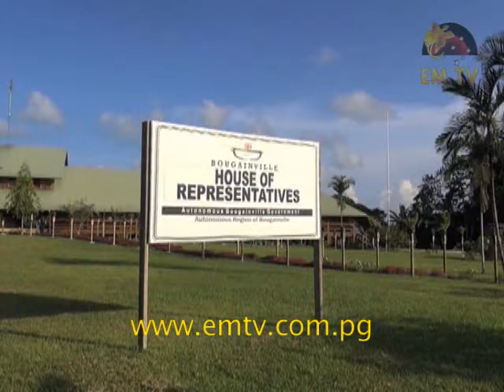Royal Australian Navy: "Operation Render Safe" In Torokina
The Royal Australian Navy ships have completed their survey operations in preparation for Operation Render Safe in Torokina, South-West of Bougainville... - visit us for the latest news.